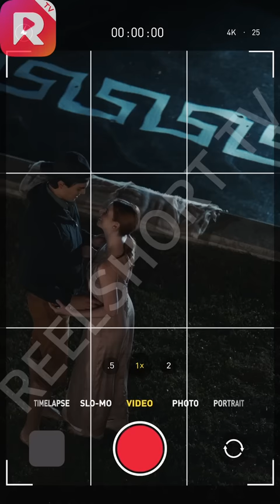My cheating husband killed me for my money | 30 Days Til I Marry My Husband's Nemesis [Full Part]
🩸30 Days Til I Marry My Husband's Nemesis
Genre: Romance, Drama, Revenge

💬Synopsis:
My cheating husband killed me for my money. But instead of dying, I wake up five years younger! The only way to save myself is to marry his rival... the cocky, flirty f-boy from college!